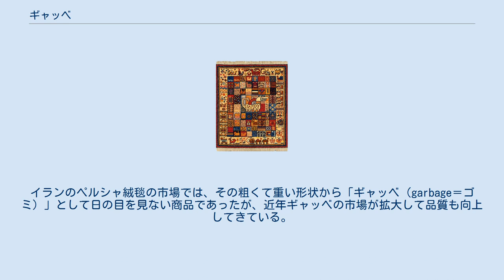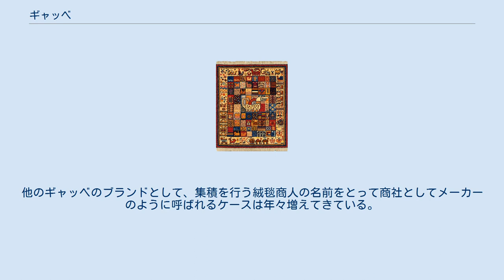ギャッベ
ギャッベ ギャッベ（ペルシア語: گبه‎）とは、ペルシャ語で目が粗くて毛足が長い絨毯を意味する。
ギャベともいう。
 イラン・イスラム共和国の南西部に位置するシラーズ州を遊牧する部族カシュガイ(カシュカイ)族(en)、ルリ族(en)などによって織られる遊牧民の手織り絨毯の略称である。
もともとは、山岳地帯を移動する彼らの生活の中で、羊の毛をざっくりと織ってふかふかに仕上げて、ベッドとして使うために織られてきた手織り絨毯である。
イランのペルシャ絨毯の市場では、その粗くて重い形状から「ギャッベ（garbage＝ゴミ）」として日の目を見ない商品であったが、近年ギャッベの市場が拡大して品質も向上してきている。
 その素材は、遊牧生活を一緒に送る羊の毛を生活圏に自生する草や花、樹木などを染める草木染めによる。
 ギャッベ絨毯の特徴である文様は、伝統的な遊牧民の文様を織り込まれることが多く「羊・ヤギ」などの動物文様や「生命の樹 (Tree Of Life / トゥリー・オブ・ライフ)」と呼ばれる木の形を縦糸に対して一目一目結びながら文様を作っていく。
地のデザインは、アブラッシュと呼ばれる染めムラを利用しながら、自然をモチーフにした色で自分たちの身の周りの自然の景色や出来事を絨毯に織り込んでいく。
 ギャッベは、南西ペルシャに位置するザクロス山脈の山岳地帯に生息する遊牧民たちの羊の毛を使っている。
 山岳地帯に住む羊の毛は、日中と夜との寒暖差が多い時では40度ほどある地域特有の脂質が多い毛並みを有している。
ペルシャの羊は、直毛で毛に脂質が多いのが特徴だが、その特質は、放熱・保温を行いやすい毛質であり絨毯の素材としての丈夫さが特徴として挙げられる。
また、直毛であるが故に糸として撚った時に縮みにくくしっかりとそろった毛ができあがる。
 草木染めの色を利用しながら、自然の景色や織り子の日常生活を絨毯に描いた個性的なものが特徴的である。
モフセン・マフマルバフ監督による映画『GＡBBEH』によると、カシュガイ族などギャッベを織る遊牧民の色の世界観には、赤色や黄色は太陽の色、青はオアシス・水の色、黄色は豊穣の景色、青色と黄色を足してできる緑色は春や夏に生い茂る草原の恵みなど生命の循環を色に現すことがある。
織り子は、草木染めで染めるとどうしてもできる色むら(アブラッシュ)をも匠に利用してギャッベのデザインに反映させていく。
 ギャッベの良さは遊牧民の手作りである事である。
素朴なデザイン、自然の草木染め、不揃いのサイズ、どれをとっても人間味にあふれている。
手結びでつくるがゆえの丈夫さ、汚れにくく手入れが楽であるため、最近のペルシャ絨毯の中でも人気が高まってきた。
 手作りである以上、出来栄えに多少差が出来てくる。
本来は厚みのあったギャッベが、市場向けによい品質のギャッベが織られるようになり本来あった5cm位の厚みから、近年は1cm程度にまで薄くなる傾向が出てきた。
結びが細かければ細かいほど織り子の手間がかかり、結果として織り目の細かいものほど高額で取引されるようになって来ている。
 ペルシャ絨毯は、織り子から仕上がった状態の絨毯が集まる集積所や織り子、産地の工房から絨毯商人が仕入れを行い、仕上げ工房に回して綺麗に整えて商品化していく。
その絨毯商人の一人である、ゾランバリによって集められたギャッベ絨毯がゾランバリブランドである。
ゾランバリは、もともとイラン国内でゴミ扱いされてきたギャッベを遊牧民から定期的に買付を行い、ギャッベの品質管理のアドバイスを遊牧民に行いながら、ギャッベを輸出商品として販売拡大をはかった。
しかしながら、スキルを上げた織り子は、ゾランバリだけにギャッベを提供しているわけではないので、もちろんゾランバリブランド以外にも、品質のよいギャッベは世界中の絨毯商人によって買付られ、世界各国の絨毯販売店で売られている。
 日本においてゾランバリの名が知られるようになったが、販売店によるブランド化戦略による所が大きく、他国での人気度・知名度はそれほど高くは無い。
また、伝統製法によるギャッベ絨毯の作り方自体にも大きな違いは無い。
ゾランバリのギャッベ絨毯の裏にスタンプがあるものがあるが、日本の代理店が独自に流通させているもので、それ以外のゾランバリのギャッベにはスタンプは押されていない。
他のギャッベのブランドとして、集積を行う絨毯商人の名前をとって商社としてメーカーのように呼ばれるケースは年々増えてきている。